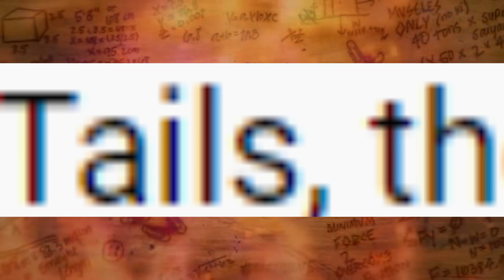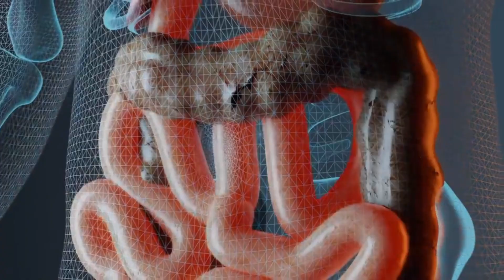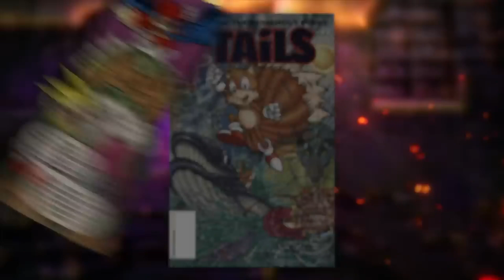Desk of Death Battle Episode 4 Review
Tails and his magic butthole on Desk of Death Battle? More likely than you'd think.